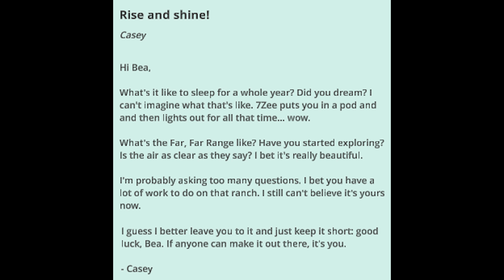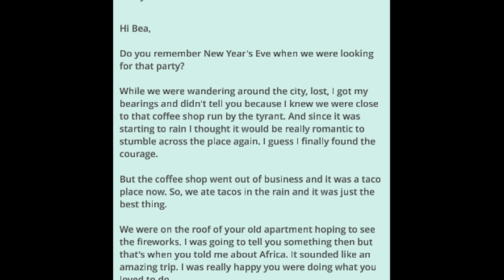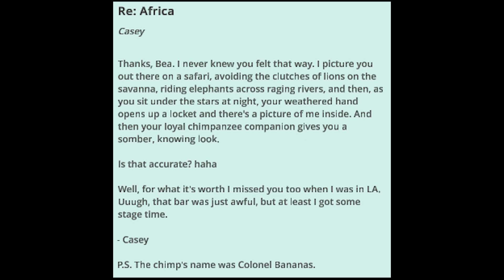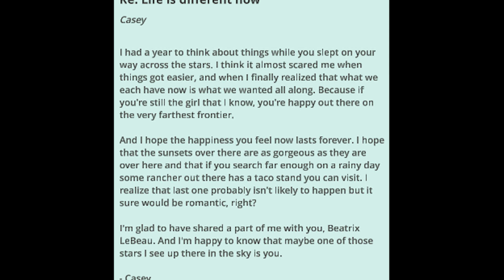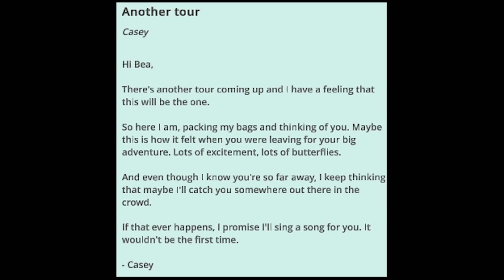Slime Rancher Casey Message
gue Beli game ini karna recommend regi trus w coba aja ternyata pas w cek lagi pensanya lumayan dalem dan salah nya w ga terlalu ngikutin story nya jadi iseng aja w bikin ginian :D